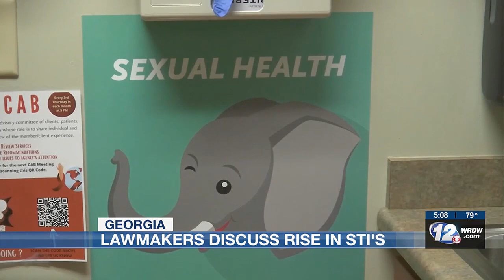Ga. lawmakers worry about rise in sexually transmitted diseases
Georgia lawmakers are concerned about a rise of sexually transmitted infections in the state.